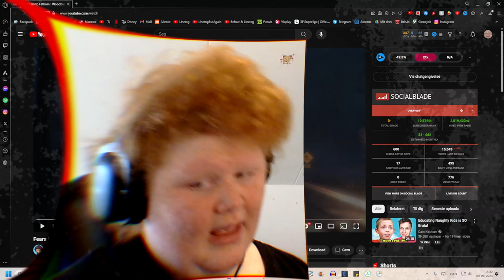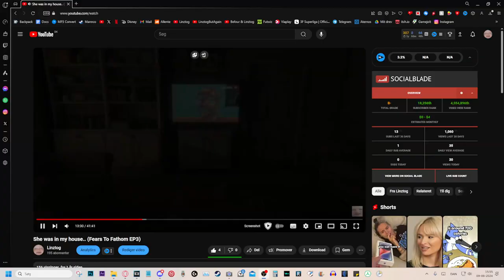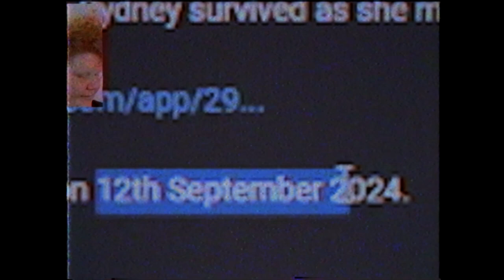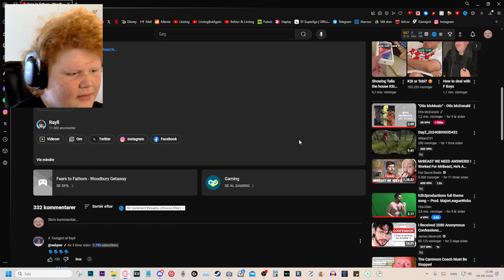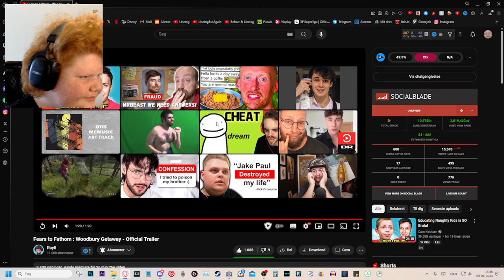FEARS TO FATHOM: WOODBURY GETAWAY TRAILER REACTION!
Today i'm checking out episode 5 of fears to fathom woodbury getaway by rayll these games have been amazing so far so let's hope this one will be as well!

Video Uploaded By Linztog.